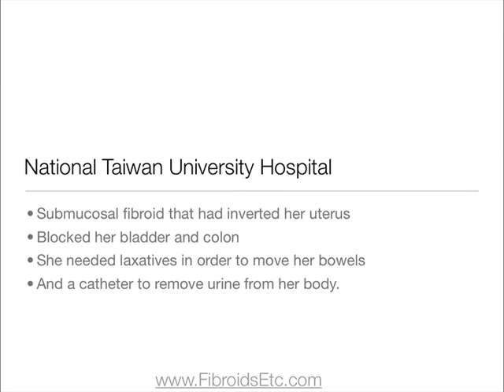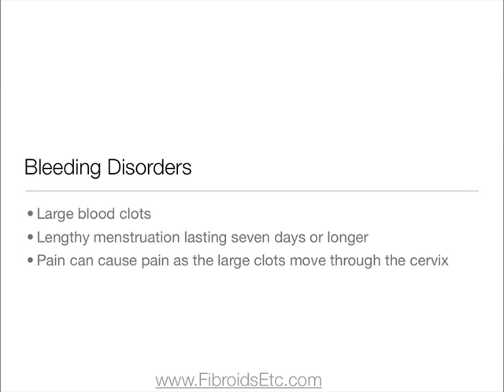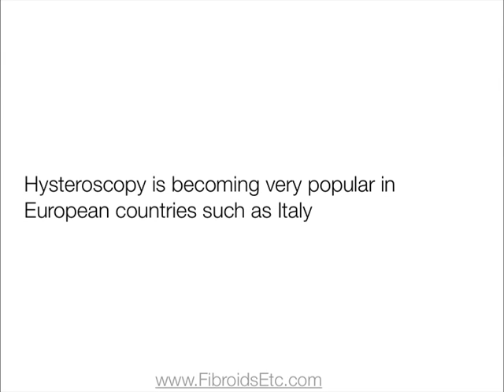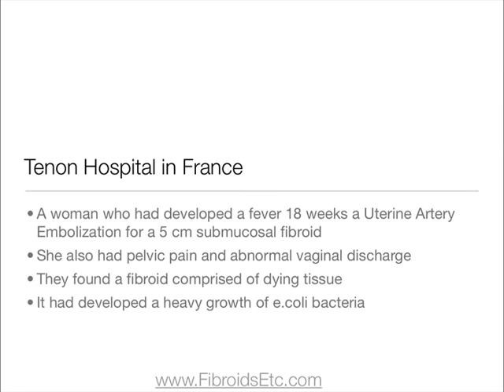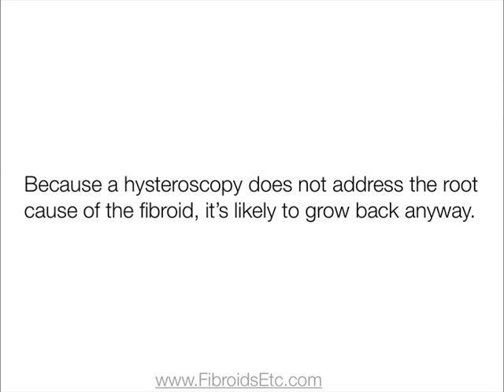Submucosal Fibroid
this video will instruct you how to know and identify submucosal fibroids and showing you their effects.